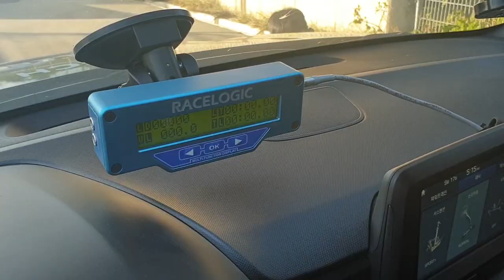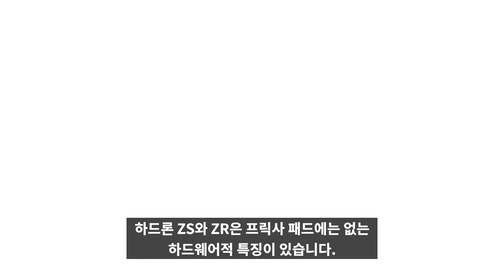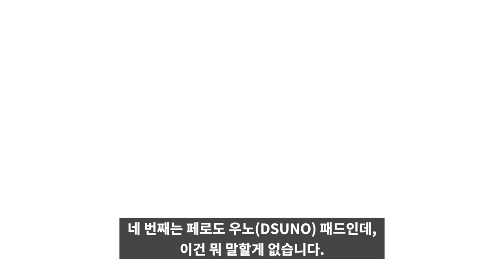6P 브레이크에 4개사 5종패드 실험결과! 순정보다 좋긴해?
최고의 가성비를 자랑하는 네오테크 NF6P 브레이크의 패드시험 결과를 공개합니다.